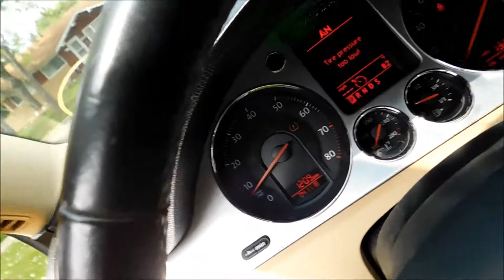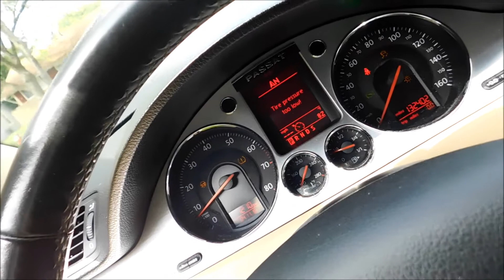Finished Copart 2008 Volkswagen Passat Rebuild Before And After